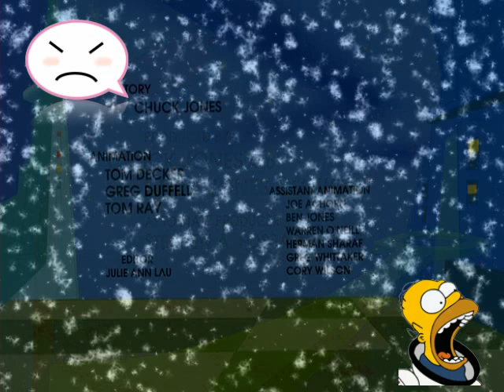Foghorn Leghorn Ep 31 Superior Duck new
We debated this one a bit because, yes, it's kind of a cheat. After all, the content of this show was originally produced as shorts for movie theaters. However, several generations have since been introduced to these truly wonderful animated segments as part of a television program. Whether it was simply called Looney Tunes or The Bugs Bunny Show (or the many variations, such as The Bugs Bunny/Road Runner Hour) didn't matter, because what was offered was cartoon bliss for children and adults alike -- hysterical and highly imaginative adventures starring iconic characters like Bugs Bunny and Daffy Duck, created by amazingly talented men like Friz Freleng and Chuck Jones. From Bugs and Daffy arguing over whether it was duck season or rabbit season, to Elmer Fudd declaring "Kill the wabbit!", to Michigan J. Frog singing "Hello! Ma Baby" to a surprised construction worker, there is one memorable moment after another delivered here that have truly stood the test of time and continue to entertain decades after they were first created.